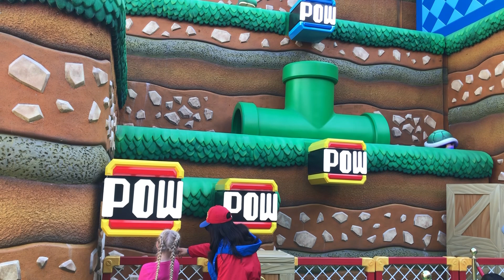Universal Studios Hollywood, Mario World, Koopa Troopa power punch game, Sloane